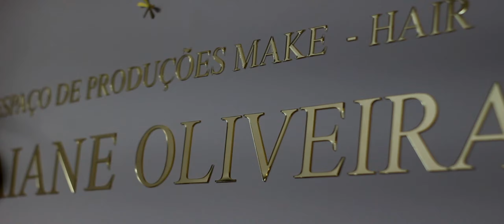Emanuelle e Mateus - 24 de Janeiro de 2020.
Vídeo @mateusmartinsfilmes